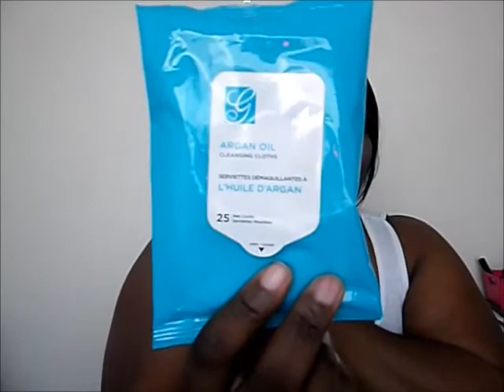2013 Favorites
my favorite products in 2013